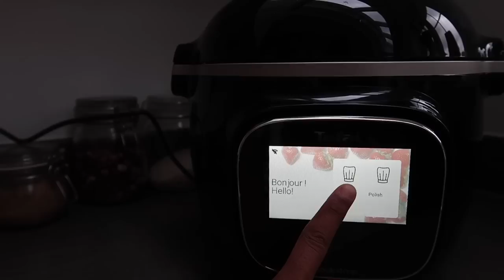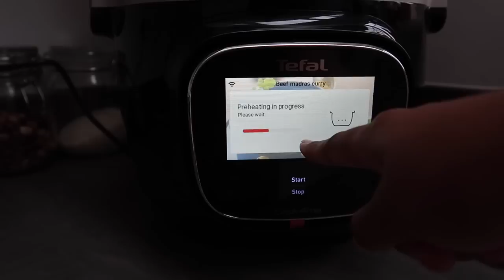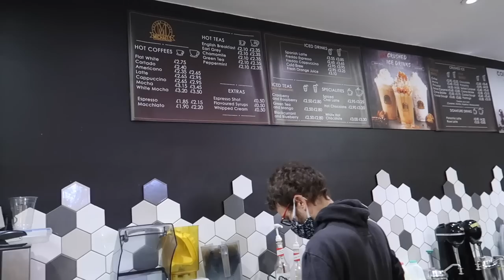WEEKLY MEAL PREP WITH ME, SHOPPING TRIP, TRY-ON HAUL + HOME WORKOUTS!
WE ARE BACK with the weekly vlogs! So excited for this, they're my favourite vlogs to film, a small snippet into our everyday. This week we have Meal prepping, shopping trips, try on hauls and back with my workouts AGAIN!

 *SOCIALS*
TikTok zeinahnur

Vinted account (follow me) if you like to see what I'm selling: zeinahnurswardrobe

*VIDEOS YOU MIGHT LIKE IF YOU ENJOYED THIS ONE*